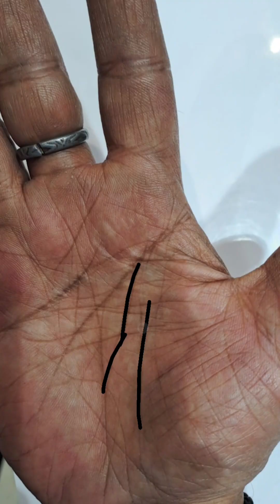हस्तरेखा विश्लेषण का विस्तृत वीडियो